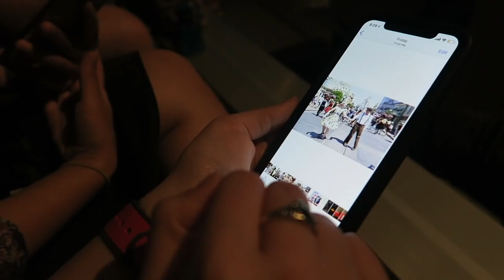Happy Birthday Hollywood Studios! | Rock 'n' Roller Coaster, Frozen Sing Along, & Fantasmic!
Disney's Hollywood Studios turned 29 today! Unfortunately no opening day attractions are left in this glorious park, so we did some of our favorites instead. We drove to an Aerosmith concert in style via Rock 'n' Roller Coaster, sang our hearts out for the first time in forever at the Frozen sing along, and fan girled over Mickey Mouse in Fantasmic!